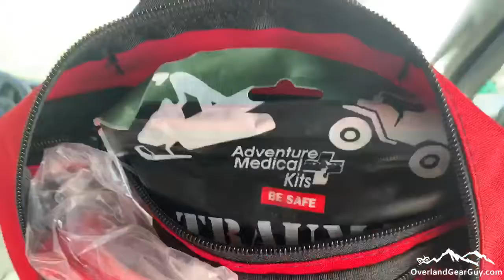First Aid Pouch for the Headrest - FirstAid IFAK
Make use of the otherwise unused space in your rig with our Headrest First Aid Kit Pouch. With ample zipper slip pockets and elastic loop storage, accessing your first aid kit is now as simple as pull and go.

Headrest First Aid Kit Pouch comes standard with detachable pouch, velcro label, and headrest panel. Proudly made in the USA and backed by a lifetime workmanship warranty.

*FIRST AID SUPPLIES NOT INCLUDED!*